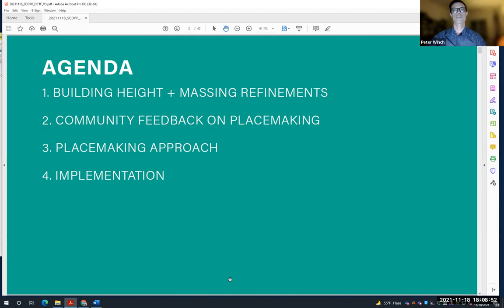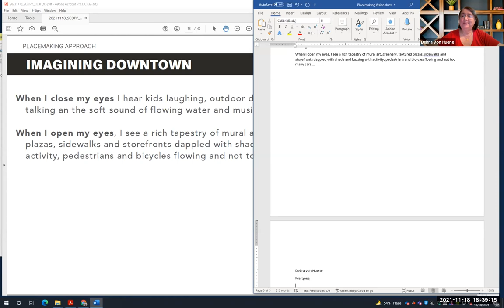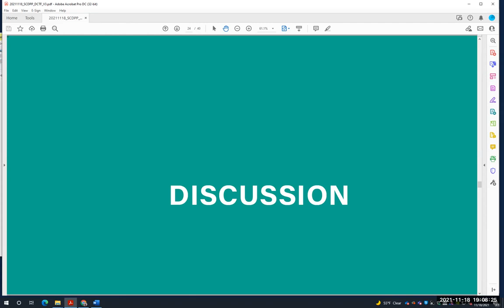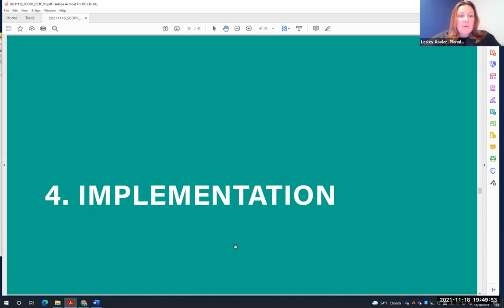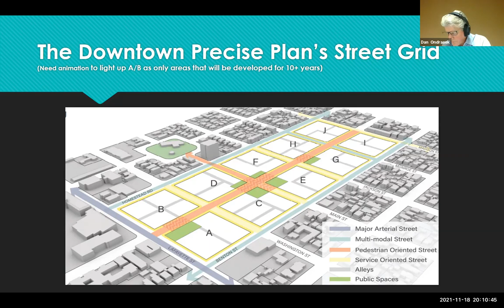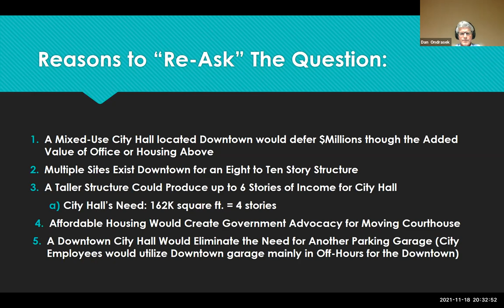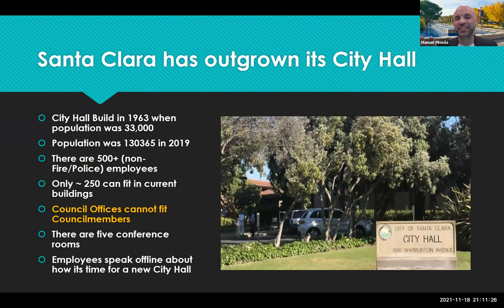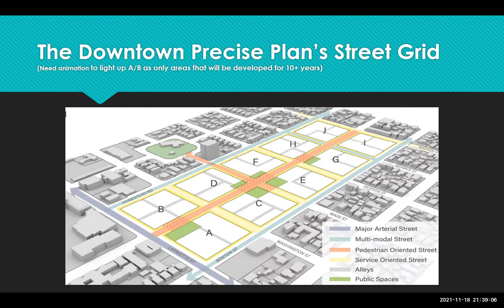Downtown Community Task Force Meeting #23 - Nov. 18, 2021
The Downtown Community Task Force (DCTF) was approved by the City Council at their meeting on December 4, 2018. The members of the DCTF include representation from a diverse range of backgrounds and perspectives including the Old Quad Residents Association, Reclaiming Our Downtown, Santa Clara University, and the Historical and Cultural Commissions. The DCTF is advisory, non-voting and will meet over the course of the Downtown Precise Plan planning process to provide input on the vision, land use, circulation, and urban design aspects of the Plan, as well as key policy issues.